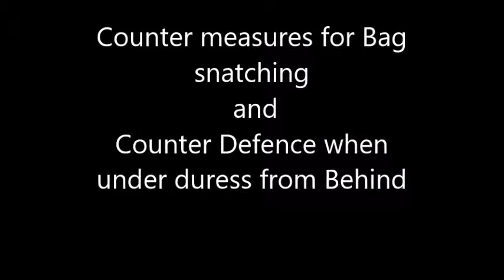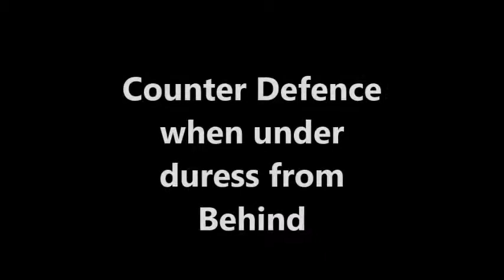Counter measures for Bag snatching and Counter Defence when under duress from back from Behind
PAC Self Defence Program - see what these kids can do - Counter measures for Bag snatching  and Counter Defence when under duress from Behind, kids self confidence levels had massively increased due to this program.